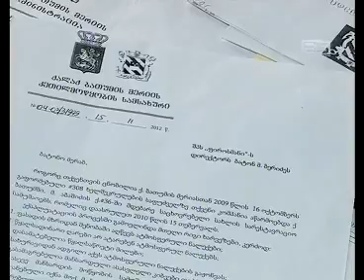05 avariuli saxli siujeti tamu T